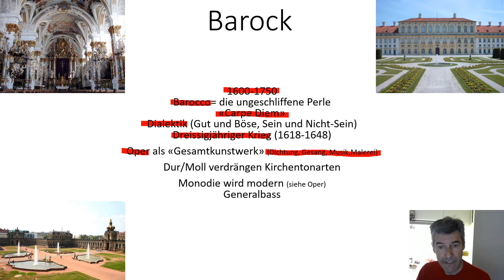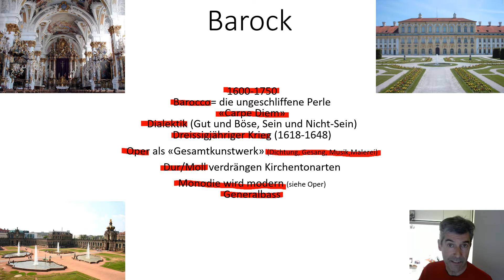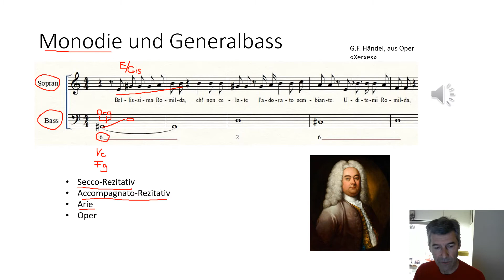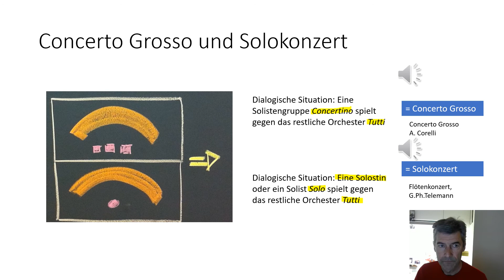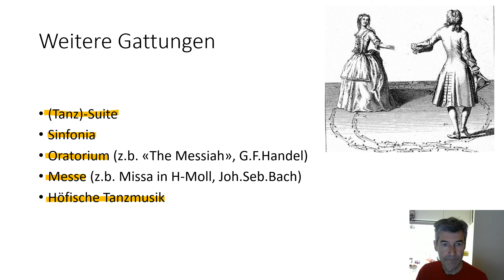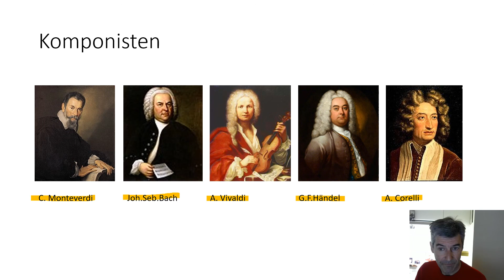Das Barock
Übersicht über die Epoche